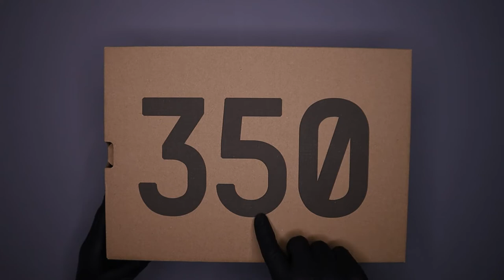Adidas Yeezy Boost 350 V2 Ash Stone - Short ASMR Unboxing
Today we are again awkwardly unboxing the Yeezy Boost 350 V2 Ash Stone from Adidas!